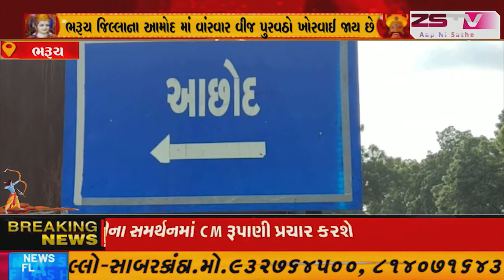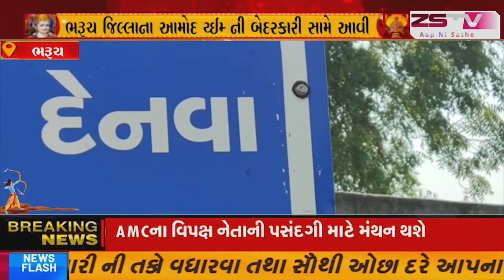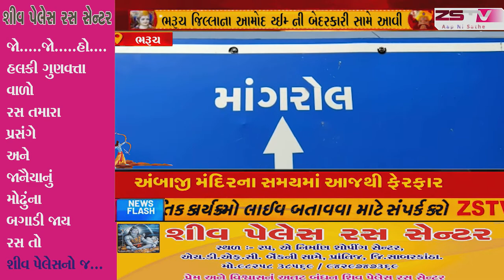ભરૂચ જિલ્લાના આમોદ GEB ની બેદરકારી સામે આવી //ZSTVNEWS//